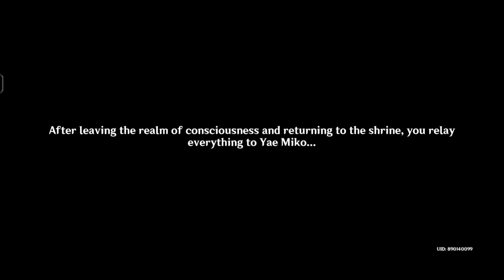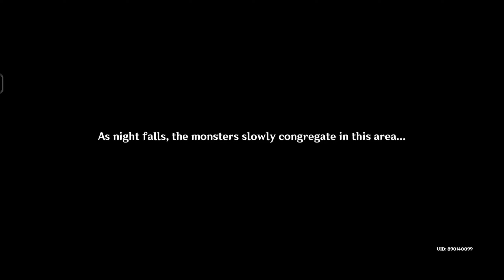Genshin Impact Walkthrough Part 110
Part 110
Transient dreams part 2 &
Yae miko's story quest ending.